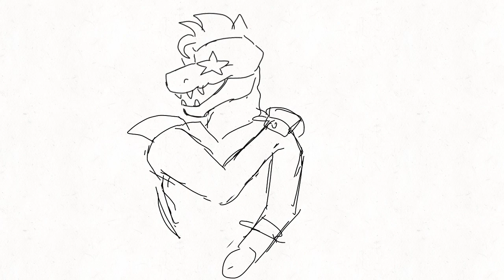[FNAF Security Breach] Wicked Animation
Aye finished this project! Lemme know what you guys think of it
Sadly I have yet to actually finish playing this game, BUT I know all the endings and watched like 16 play throughs

I’m not sure what to work on next, I have no big projects coming up so I guess it’ll be some small videos for a bit until I figure out what else to work on!

Kinda wanna practice animating my OCs!